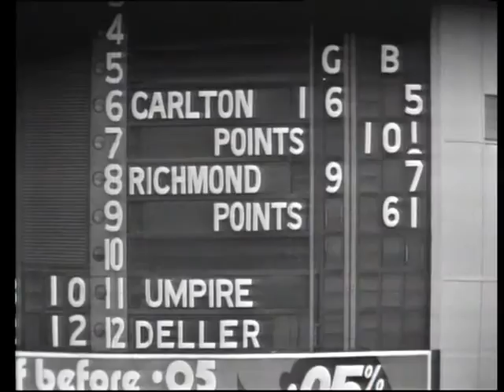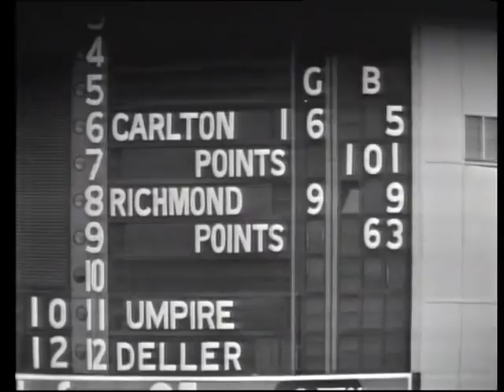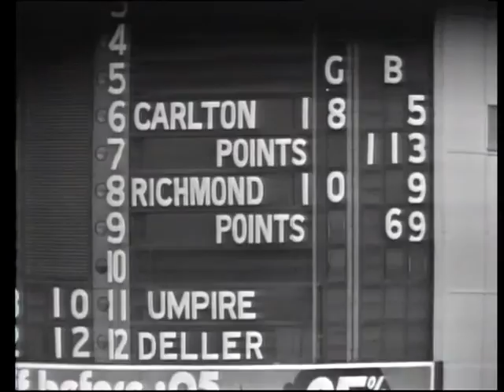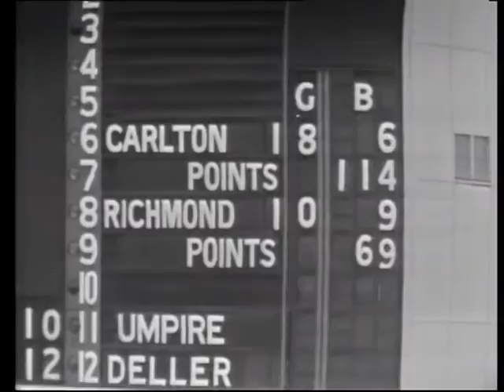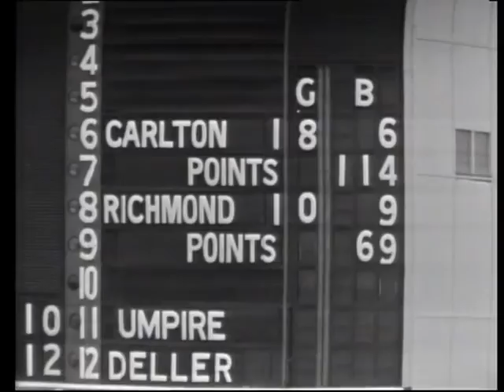1972 VFL Grand Final 1st half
The first half of the 1972 Grand Final between Richmond and Carlton the highest scoring Grand Final of all time.